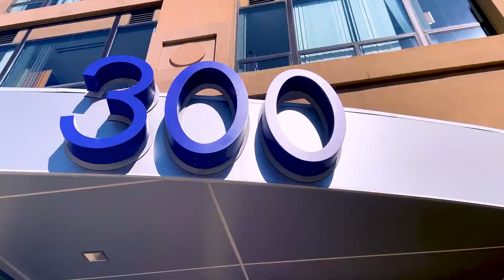Our New Office